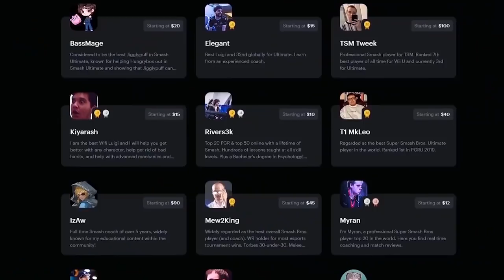Smash Ultimate: Art of Ivysaur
0:00 Metafy
0:54 Ivysaur
1:12 Neutral
2:59 Razor Leaf
4:01 Anti airs
4:36 Combos
8:22 Offstage
8:55 Moveset
10:07 Ledge trap
11:10 Ledge options